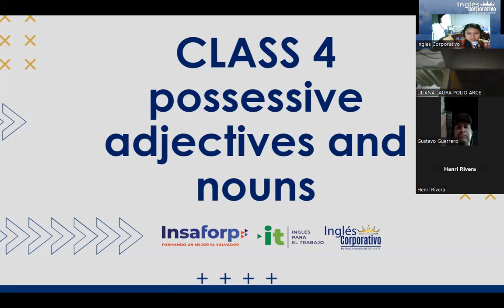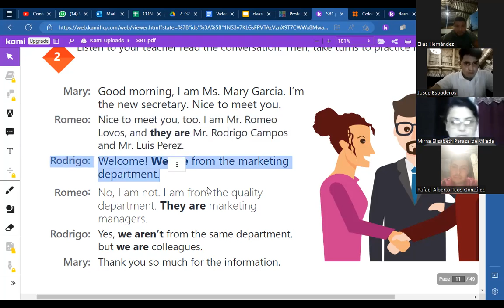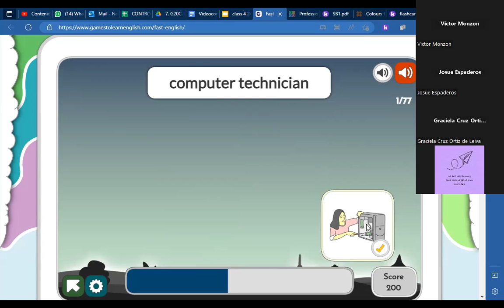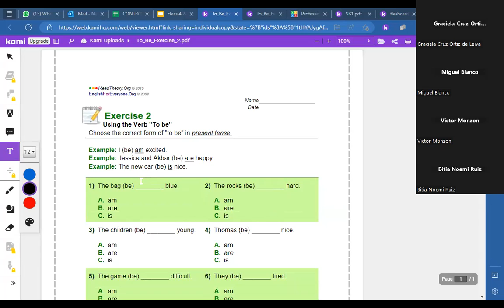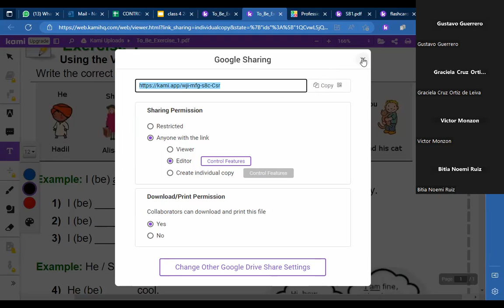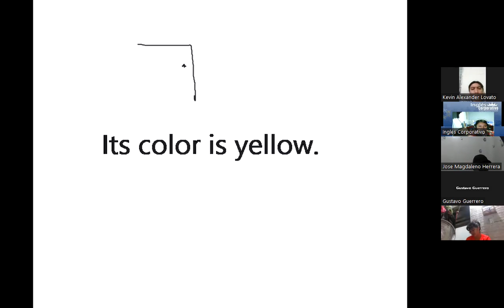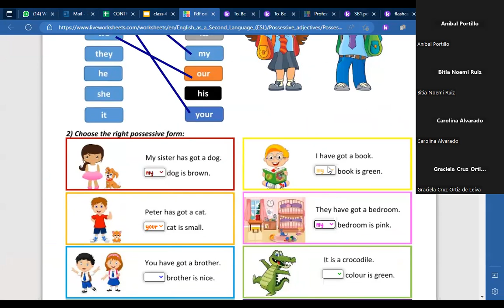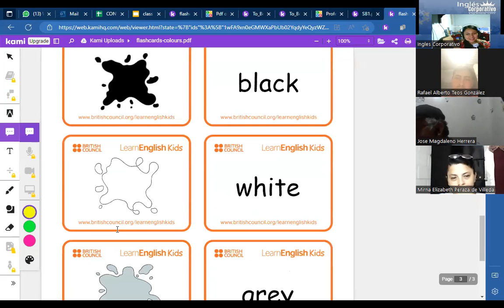Inglés Corporativo- 24-11-2022 Possesive adjectives and nouns